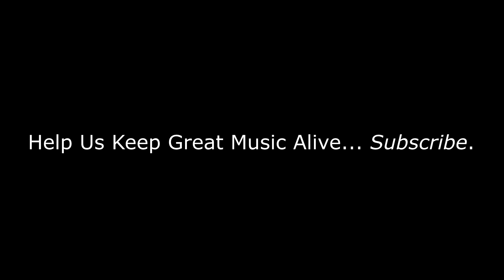The Who - The Real Me | REACTION/REVIEW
BizMatik Reviews and Reacts to The Who - The Real Me